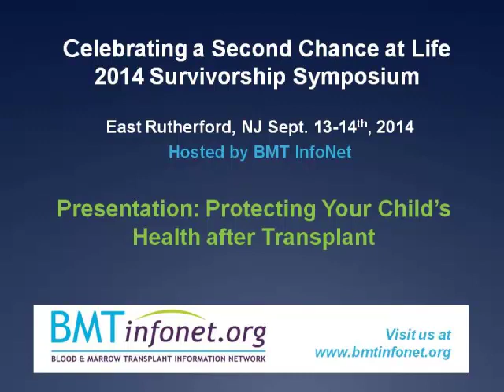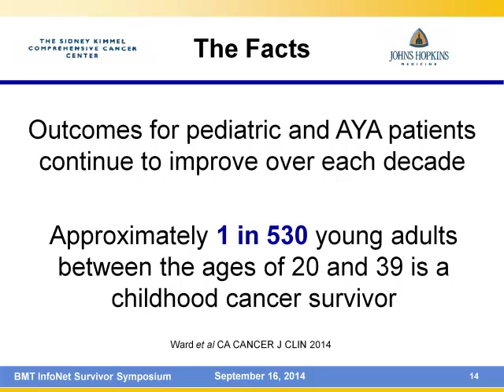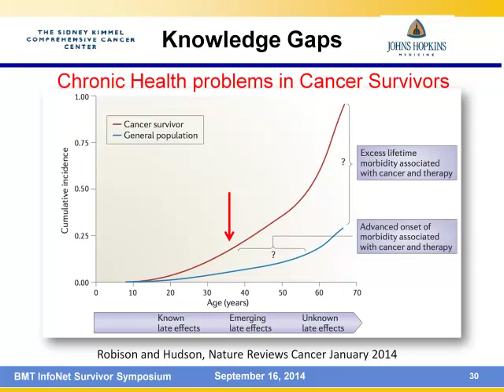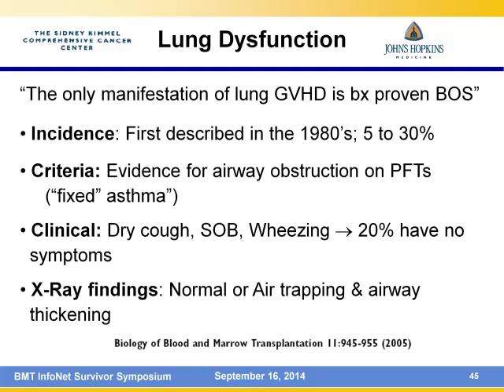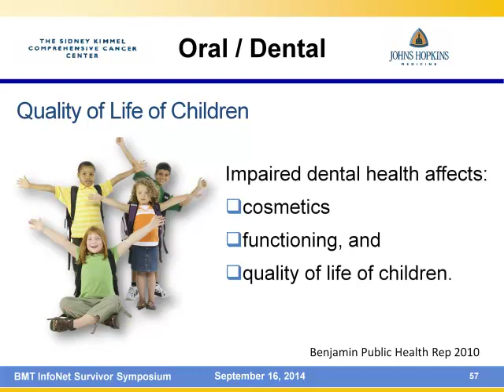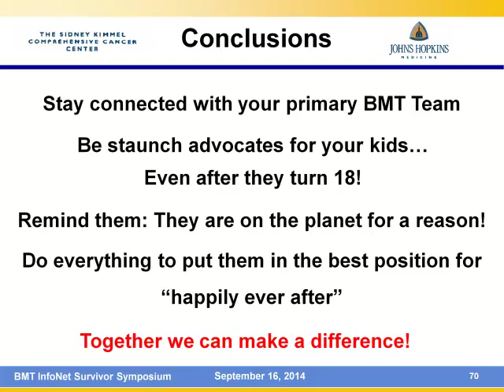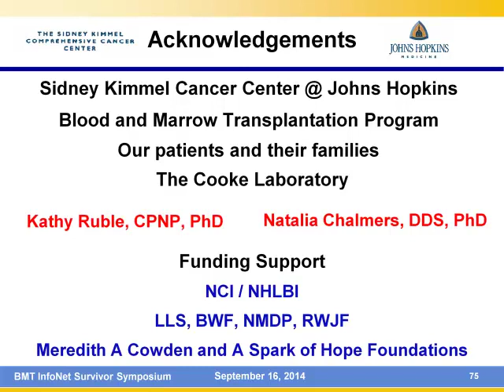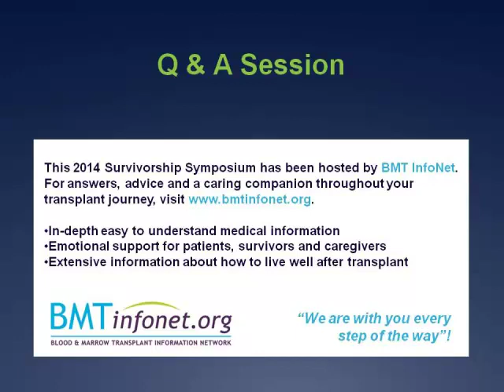Protecting Your Childs Health After Transplant - Optimizing Outcomes 2014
As presented at the 6th annual BMT InfoNet "Celebrating a Second Chance at Life" Survivorship Symposium in NJ 2014